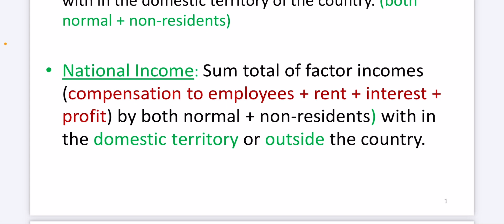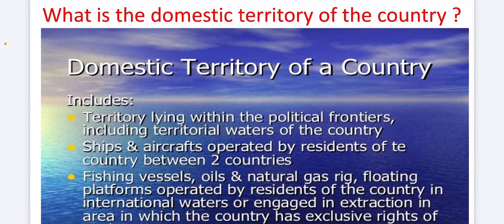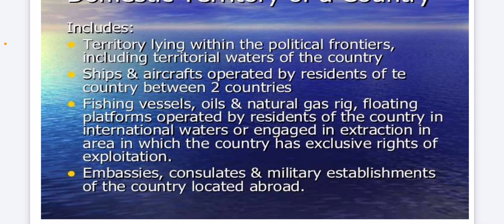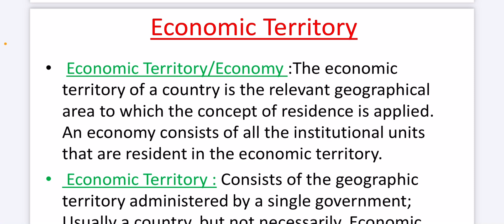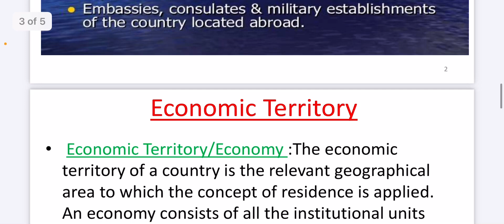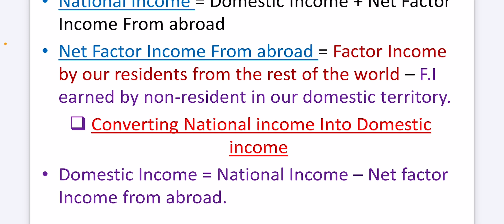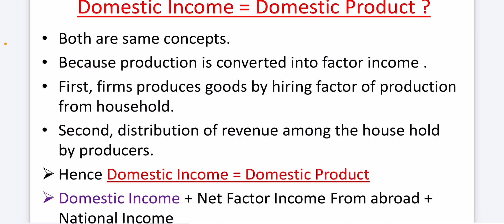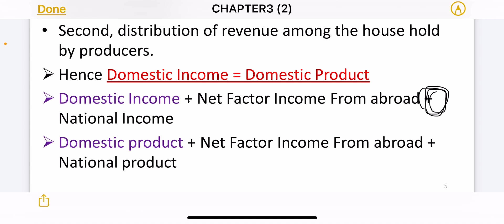Class 12 || Chapter 3 || Lecture 2 || National Income & Related aggregates || MacroEconomics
if you like the video then plz press the like button and share to your groups .and comment for any query .